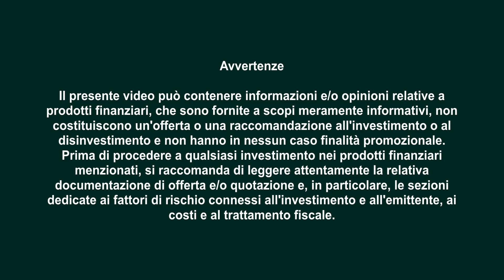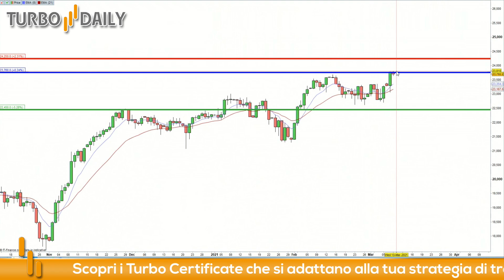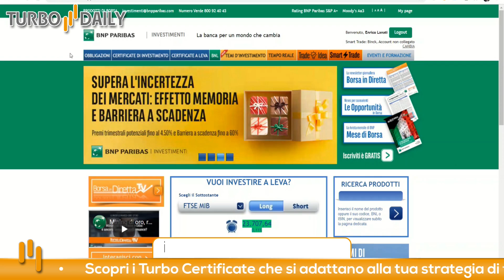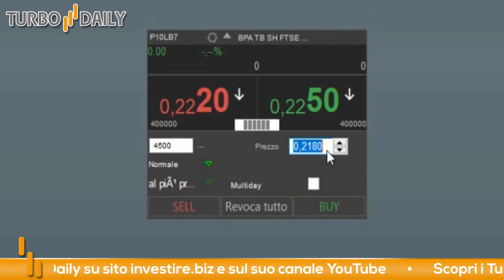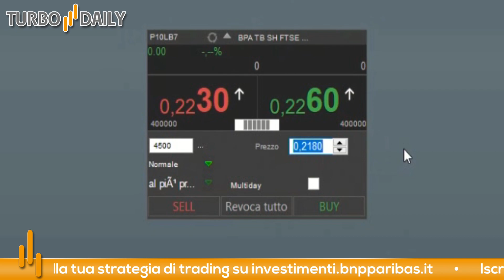Turbo Daily 09.03.2021 - Short controtrend sul FTSE Mib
Ieri le Borse Europee hanno fatto registrare delle performance decisamente positive. Oggi le aperture invece sono state piu' deboli.

Da un lato abbiamo l'economia reale che sembra ancora sofferente a causa della pandemia e dall'altro i mercati finanziari che festeggiano. Qualcosa non torna.

In particolare tutta questa euforia ci suggerisce cautela e ci dà la possibilità di tentare delle operazioni controtrend con ottimi rapporti rischio rendimento.

Stop loss: 24250

Per questo trade abbiamo scelto il certificato Turbo con ISIN: NLBNPIT10LB7